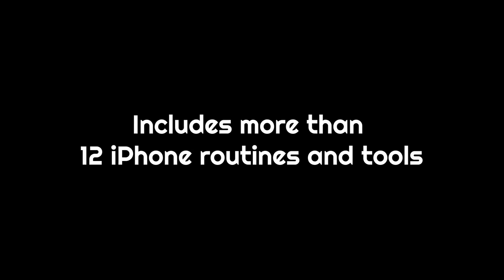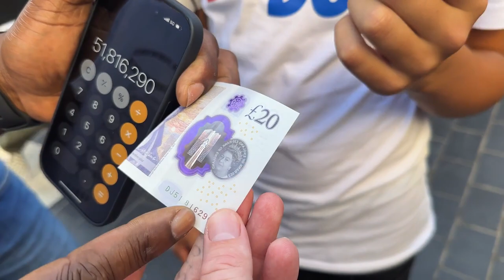Devios by Mark Lemon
Mark Lemon has spent two years developing DEViOS, his aim, to build the ultimate Shortcuts project for both magicians and mentalists. Devios is a complete system that enables you to do squeaky clean peeks, incredible forces and other powerful effects with your iPhone.

Whether you're a seasoned pro or just starting out, DEViOS has something to offer everyone. It's easy to use, yet incredibly powerful. With the library of pre-made effects, you can start performing stunning mentalism right away.

Completely customisable
Electronic gimmick and video instructions included
No apps
Nothing to install on spectators phone
No hidden NFC stickers
Can be integrated with other hardware you may already own

Here are just a few of the things you can do with DEViOS:
Reliably force numbers, places, names, and words on your audience
Covertly peek at your spectators' thoughts in a variety of different ways
Secretly know the specific part of an image someone is focussing on
Learn exactly what has been written on a billet without your phone in play
Accurately predict the outcome of an apparently random game
Perform routines that prove complete control over your spectators' choices and decisions
DEViOS lives in your pocket and is always ready to go, so you can present incredible mind-reading feats anywhere, anytime. Mark has developed a huge collection of tools and routines allowing you to create stunning mentalism with your iPhone.

It's very easy to perform and whilst some one-time installation and setup is required DEViOS does all the hard work, leaving you to concentrate on performing. All moves and actions are motivated and justified, and there are more than two hours of in-depth video tutorials covering all aspects of installation, performance, and customisation.

This is not a single trick product, but a powerful toolkit that you can use to create your own amazing routines. It is the ultimate collection for Mentalists who want to take their performances to the next level.

This will not work on Android phones.